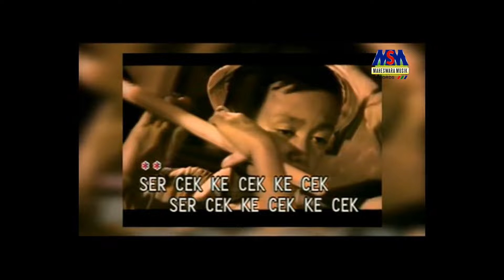Manis Manja Group - Cek Kecek [Original Karaoke Video] No Vocal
Original Karaoke Video from Manis Manja | Cek Kecek | No Vocal

Video ini merupakan versi Karaoke tanpa Vocal
Artis                  : Manis Manja Group
Ciptaan             : Caca Handika
Rilis                   : 1993

Lirik :
E..o.. e..o..e.. e..o..e.. ye...

Ser cek kecek kecek.. ser cek kecek kecek
Bunyi tamborin..
Itu pengamen..
Di dalam bis kota (asyik)

Sahut-sahutan..
Dia menyanyi..
Kadang sembarangan (cuek)

Sambil ajut-ajutan
Sambil senggol-senggolan
Walau keringat membanjir di badannya

Untuk mengusir lelah
Nyanyi sambil bercanda
Rasa malu pun tak dihiraukannya

Mencari uang..
Untuk mingguan.. (ya kan)
Abang pengamen..

E..e..e..e..e..e.. ser

Ngumpulin uang recehan
Sampai bertumpuk ribuan
Semua untuk main pacar-pacaran

Ngamen sana ngamen sini
Katanya demi si doi
Semua untuk main sayang-sayangan

Yang namanya usaha
Itu apa saja
Asalkan hati bisa.. berbahagia

Mencari uang..
Abang pengamen..